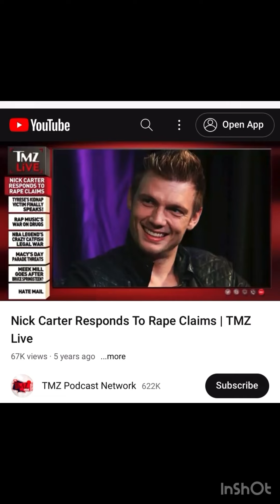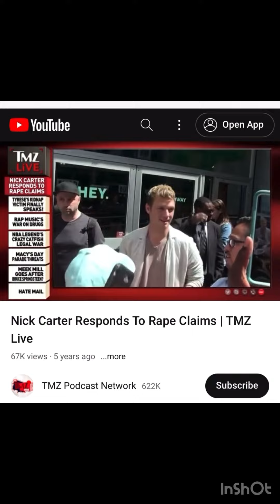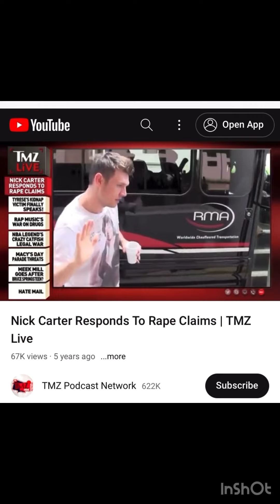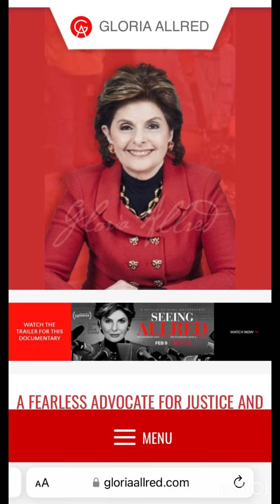No such thing as a lifetime NDA for $50k 📧IwasRapedbyNickCarter @Gmail.com